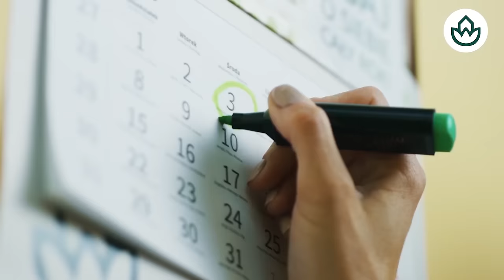🔴Ataque de nervios en Moncloa nueve federaciones preparan golpe a mortal a Sánchez🔴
En este video te contamos sobre el ataque de nervios en Moncloa y cómo nueve federaciones están tramando un golpe a Sánchez. ¡No te pierdas esta noticia explosiva en Distrito TV!